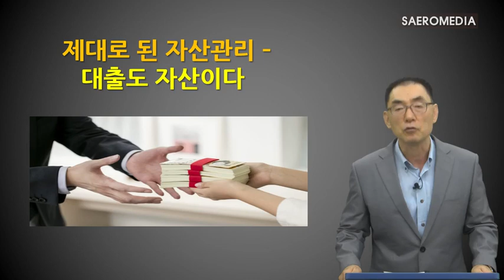[사회초년생재테크] 제대로 된 자산관리 - 대출도 자산이다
사실 모든 투자에 있어 자기 자본으로만 자산을 형성 하는건 어려운 것이 사실입니다. 제대로 된 자산 관리를 위해 대출에 대해 바르게 알고 정확히 아는 것이 필요합니다.

학습난이도
초급

학습대상
- 자산 관리를 처음 접하시는 분들
- 평소 자산 관리에 관심이 있으신 분들
- 자산 관리의 기본 상식을 쌓고싶으신 분들

학습방법
본 강의는 자산관리를 위한 대출에 대해 학습하는 강의 입니다.
강사님의 설명을 듣고 내용을 정리하는 형태로 진행됩니다.

강의특징
- 초급자도 쉽게 이해할 수 있는 기초적인 자산 관리 내용으로 구성되어 있습니다.
- 자산 관리를 이해하는데 있어 필요한 핵심적인 내용들을 강조하여 학습에 도움이 됩니다.
- 이해하기 쉬운 선생님의 설명으로, 수강생들은 자산 관리에 흥미를 가지고 즐겁게 수업에 임할 수 있습니다.